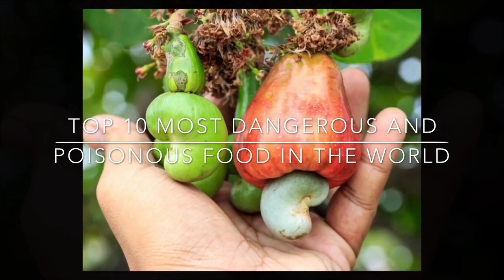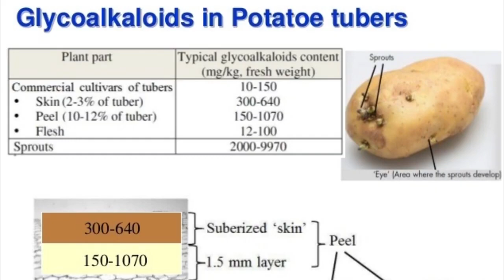Most Common Foods That Can Actually Kill You | Top 10 Most Common Foods That Can Actually Kill You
Most Common Foods That Can Actually Kill You
Dangerous Food That Can Kill You